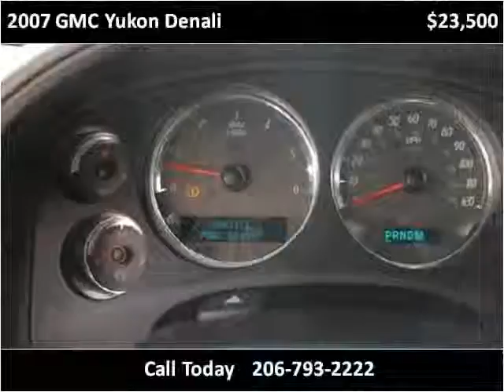2007 GMC Yukon Denali Used Cars Seattle WA